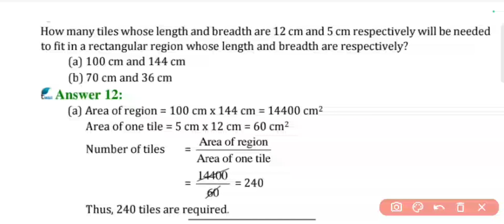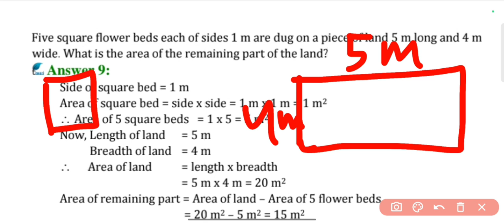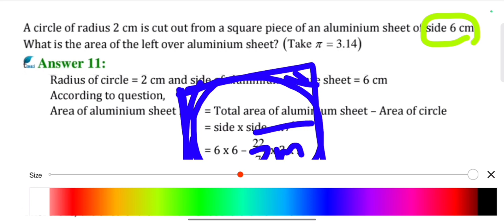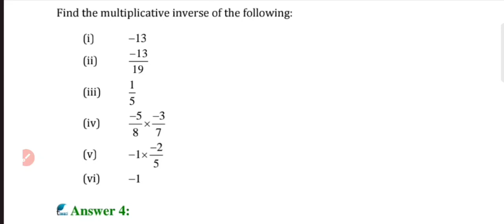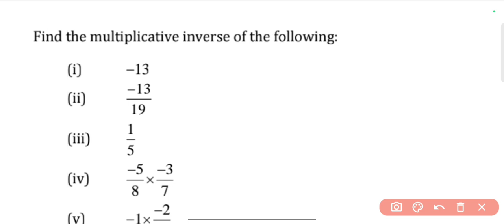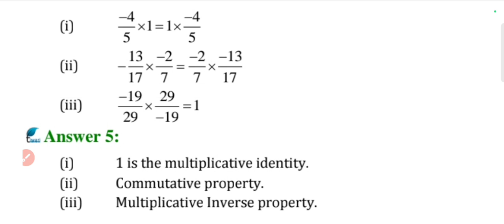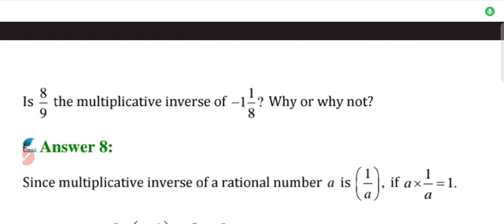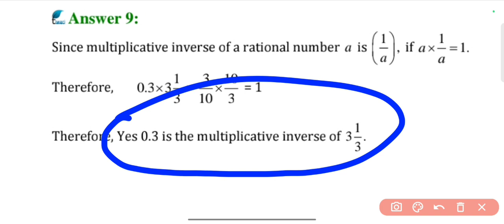COQP03 BEd MATH Questions Analysis 2023 !!PART - 1!!BEST MCQ's of MATH NCERT Based for CUET Bed 2023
COQP03 BEd MATH Questions Analysis 2023
BEST MCQ's of MATH NCERT Based for CUET Bed entrance 2023

Join Telegram for All Pdf Download 🔗👇

     📝{{{CUET PREVIOUS YEAR PAPER ANALYSIS}}}📝

Tripura University
Hemvati Nandan
Bahuguna Garhwal University Srinagar
Manipur University

Wardha
Visva-Bharati University
Himalayan University
Shobhit Institute of Engineering & Technology
Mizoram University
The Gandhigram Rural Institute (Deemed to be Universty)

  ::::::::::::::👇 CUET BEd COQP05 University List 👇:::::::::::::::
                                  {{B.Ed. Languages}}

::::::::::::::👇 CUET BEd COQP06 University List 👇:::::::::::::::
                               {{ B.Ed. Science}}

::::::::::::::👇 CUET BEd COQP07 University List 👇:::::::::::::::
                               {{B.Ed.Mathematics}}